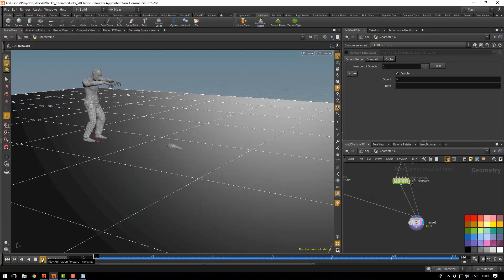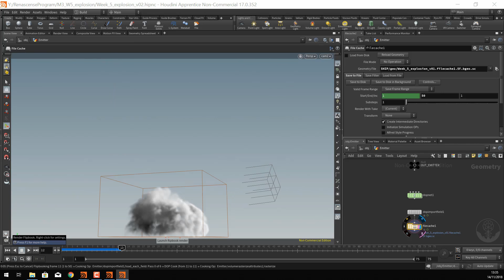Houdini Renascence Program | Teaser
Learn how to create these AWESOME FX in Houdini Renascence Program!!!
*Updated content in H17 included.